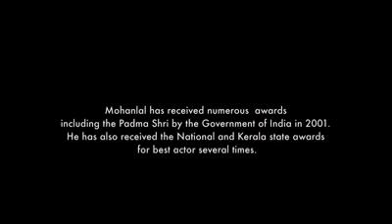Tribute to Mohanlal